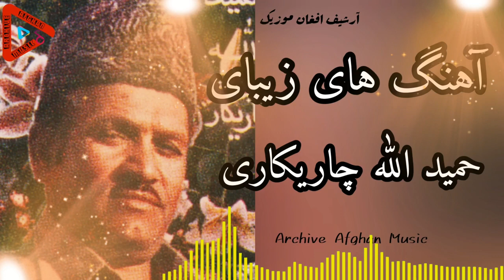آهنگ های زیبای حمیدالله چاريکاری